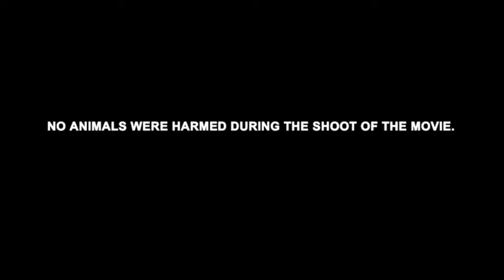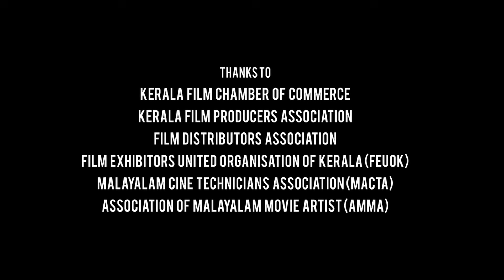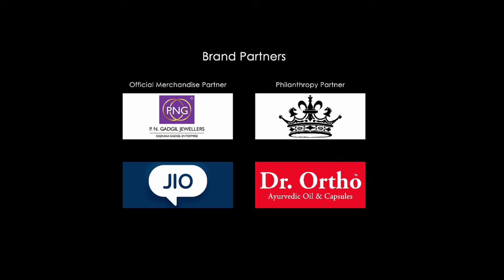Dilwale Full Movie | Shah Rukh Khan | Kajol | Varun Dhawan | Kriti Sanon | Facts & Review HD